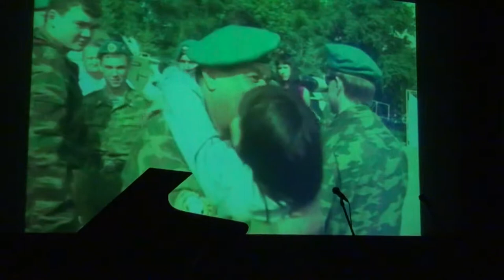32 Ахлям Газалиев Напои меня родина сл Владимир Волков